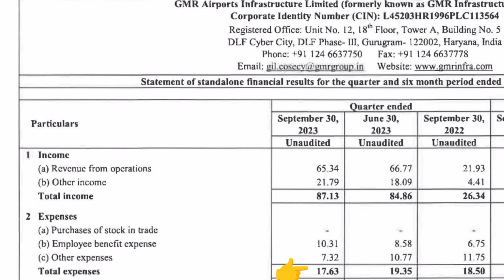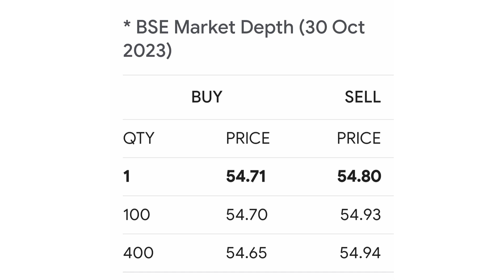GMR Airports ltd Share Latest news💥Q2 RESULT💥LONG TERM TARGET=60+📉BUY HOLD SELL📈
gmr airport infra share latest news today
Gmr airport infra share latest news
stock market
gmr infra share review
gmr infra share price today
gmr infra share prediction
gmr infra share break out